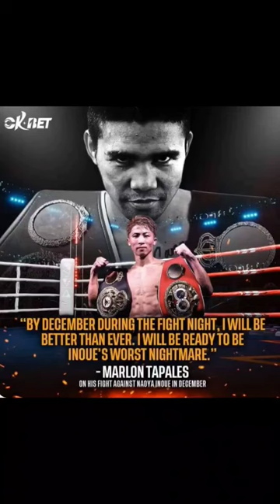Marlon Tapales vs Naoya Inoue